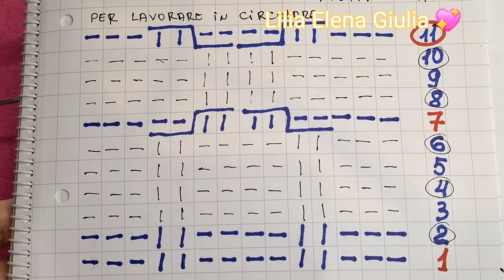547-Motivo a rilievo "Catena",addatto per tutti tipi di maglia.